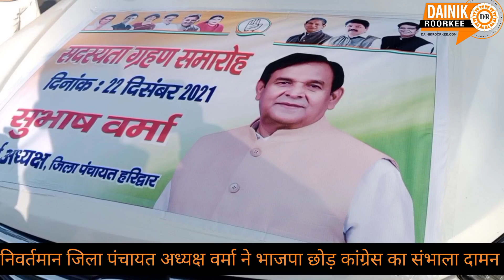निवर्तमान जिला पंचायत अध्यक्ष सुभाष वर्मा ने छोड़ा भाजपा का साथ-थामा कांग्रेस का हाथ......